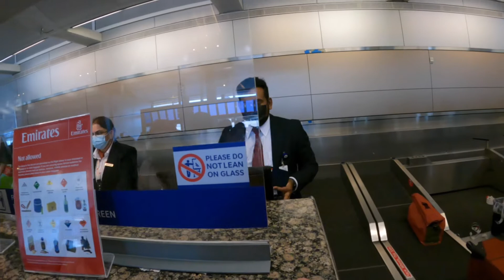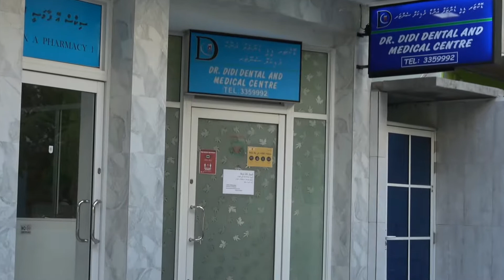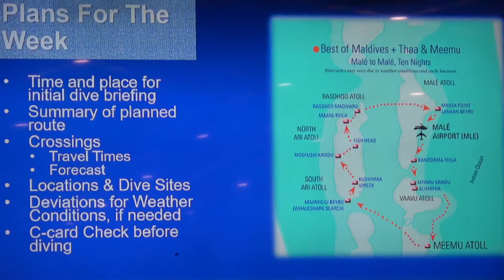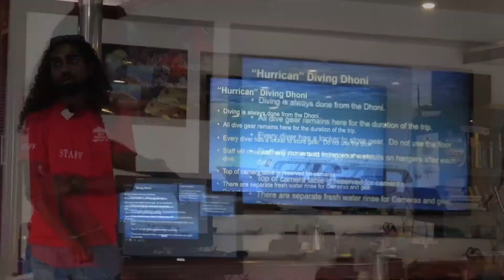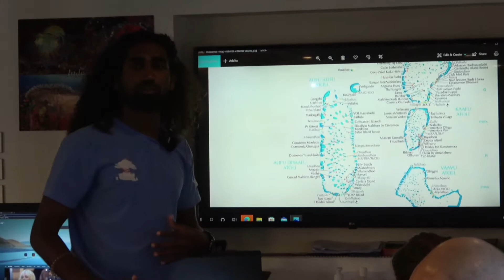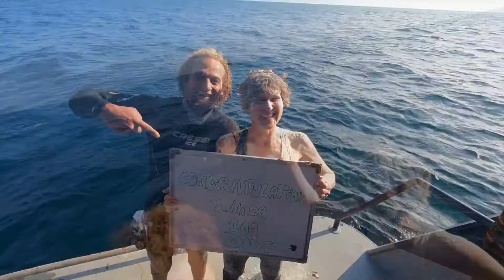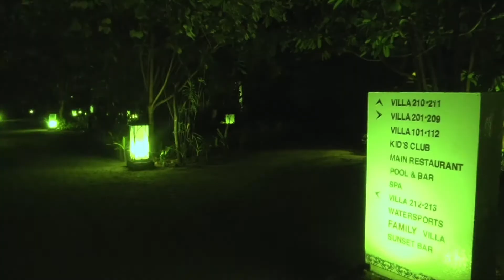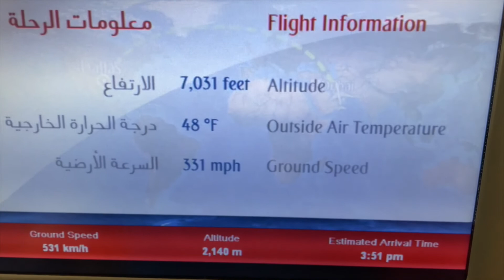Maldives Aggressor Liveaboard & Kooddoo Island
Ringing in the New Year aboard the Maldives Aggressor II 2022. Tonia and I enjoy some incredible diving then jump a flight down south to Kooddoo Island on Gaafu Alif Atoll to off gas and a little rest and relaxation!!

My Gear
DJI Mavic 2 Pro
Sony DSC-RX100 V
Canon EOS 5D Mark IV
Sony FDR-AX100/B 4K
Dive Housing for HERO7 Black
Lume Cube Dual Kit for GoPro
Single Lume Cube
Sea and Sea YS-D2:Strobe
Rode VideoMic Pro
Zoom H1 Digital Recorder
Manfrotto 504HD/546GB Tripod
Samsung External Drive SSD